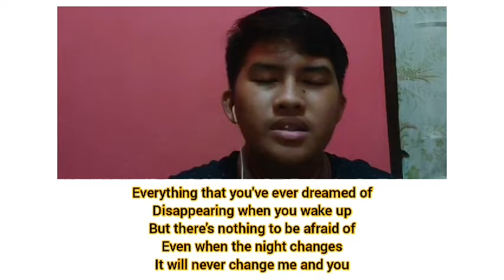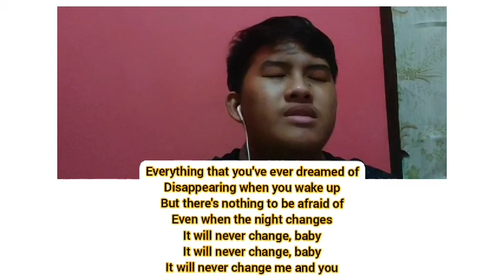SONG " Night Changes "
Nama : Arif Jamaludin
Kelas : XI IPA 4
No Absen : 08